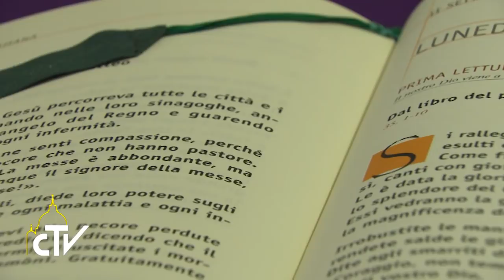Casa Santa Marta, Santa Messa, 11-12-2017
No alle lamentele, lasciatevi consolare dal Signore

Papa Francesco, nell’ omelia della messa del mattino a Casa Santa Marta, ha sottolineato che “davanti all’ amarezza, al rancore, alle lamentele, la parola della Chiesa è ‘coraggio’ viene il Signore a consolarti, fidati di lui”.